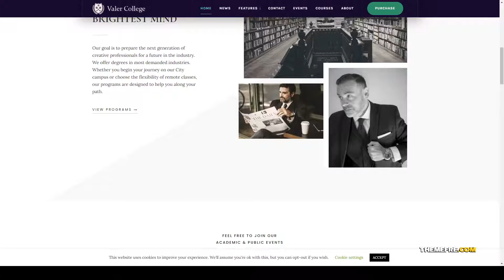Valer - School and College WordPress Theme lms success Build Website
Columns 4+

 Layout Responsive

 Tags academic, coach, college, educational, events, learning, learnpress, lms, mentor, online course, personal development, private school, speaker, success, university